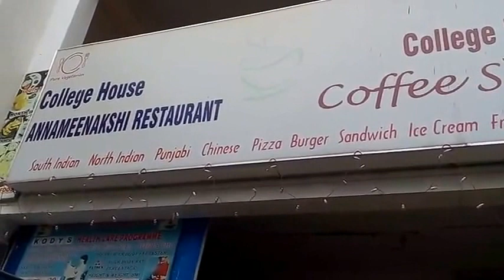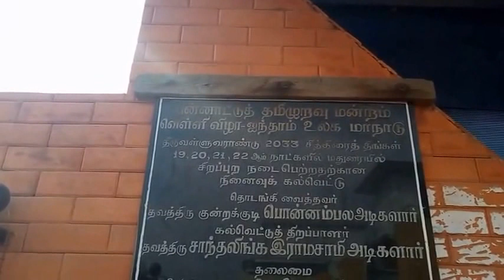30.11.2016 Madurai College House Managing Director (Late) Thiru Manimozhiyanar(1)